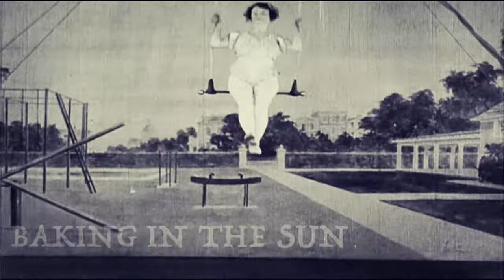Doe - Lie To Me (Official Lyric Video)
Recorded and shelved in 2011 arises the one time indie-pop project, Doe. Comprising members from legendary South African band ‘The Black Hotels’ and iconic drone-rock band ‘To Hire a Nurse’ "Lie To Me" is a multi-coloured guitar layered ‘dream-pop’ banger. Drawing influence from indie, shoegaze, noise, garage and surf rock, Doe’s heavily textured wall-of-sound approach is led by reverberating, dreamy vocals.

DOE:
Lisa Campbell - Voice, Guitar
Matthew Fink - Guitar
Warrick Poultney - Bass
Donovan Campbell - Drums

Produced and mixed by Matthew Fink
Lyric video created by Kobus Kotze